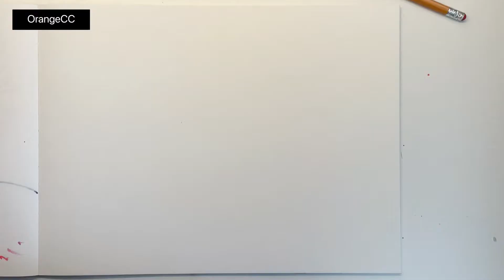How to draw Valentine's Day heart ！情人节绘画